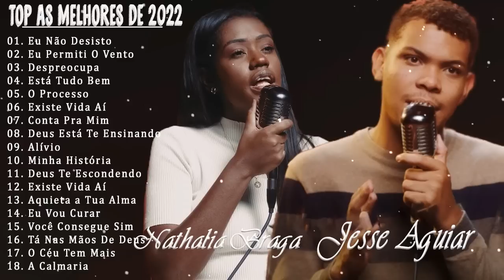Nathália Braga e Jessé Aguiar - As Melhores Músicas Gospel Mais Tocadas 2022 [[ LISTA ATUALIZADA ]]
Ejam bem-vindos ao Melhores Músicas Gospel - Canal de Músicas Gospel Cristã que leva o evangelho de Cristo através da Música Evangélica Brasileira. ATENÇÃO: ESTE CANAL NÃO VISA OU TEM INTERESSE EM MEIOS LUCRATIVOS. ESTA CONTA TEM APENAS O INTUITO DE LEVAR A PALAVRA DE DEUS ATRAVÉS DA MÚSICA CRISTÃ E ABENÇOAR VIDAS.